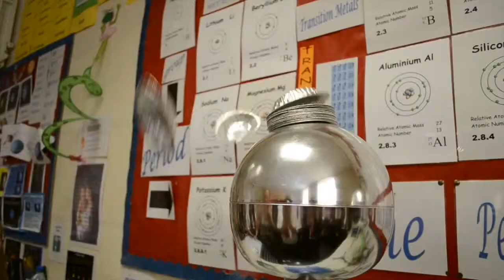Sounds of the School Science Lab 8T1Science Plantsbrook School 2